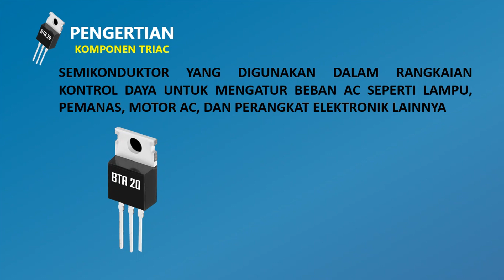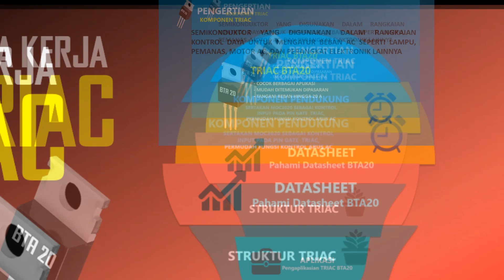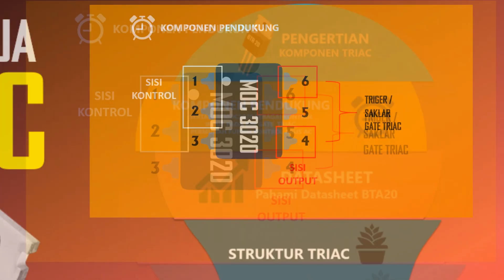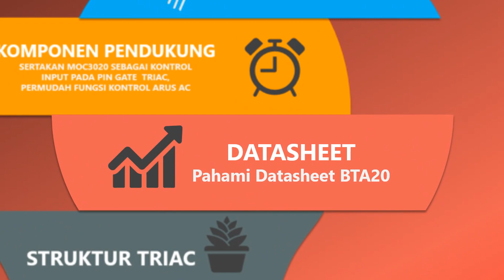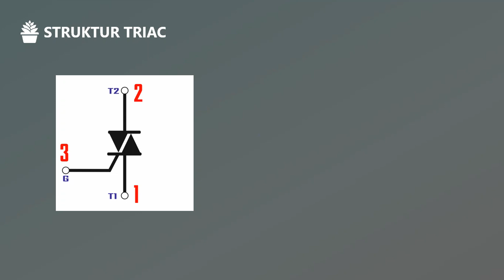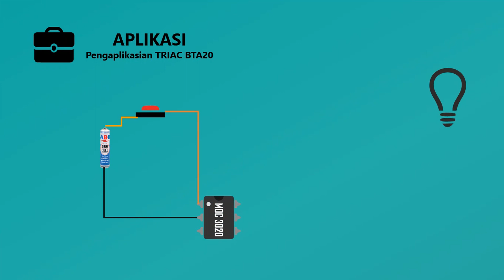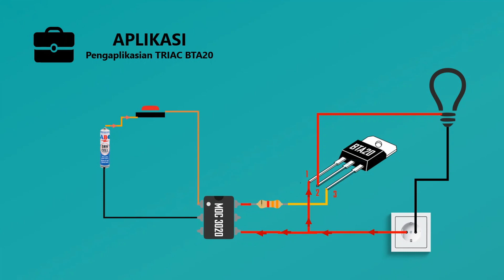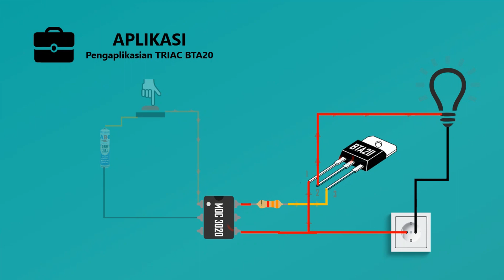CARA KERJA KOMPONEN TRIAC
Dalam video ini, kita akan menjelaskan dengan detail cara kerja komponen TRIAC, salah satu komponen kunci dalam dunia elektronik daya. TRIAC adalah jenis saklar semikonduktor yang sangat umum digunakan dalam rangkaian seperti pengendali kecepatan motor, lampu dimer, lampu dan banyak aplikasi lainnya.
Dalam video ini, Anda akan mempelajari:
Pengertian TRIAC: Kami akan memulai dengan menguraikan apa itu TRIAC, bagaimana itu berbeda dari komponen saklar lainnya, dan mengapa itu sangat penting dalam elektronika daya.
Komponen Tambahan MOC3020: Komponen pendukung penting digunakan dengan TRIAC, yaitu MOC3020, dan bagaimana cara keduanya bekerja bersama.
Penggunaan Datasheet: Datasheet TRIAC untuk memahami karakteristik spesifik dari TRIAC yang digunakan.
Struktur TRIAC: Memahami struktur internal TRIAC untuk mengontrol aliran listrik.
Contoh Menghidupkan triac pada Lampu: Kami akan menunjukkan demonstrasi praktis dengan menghidupkan lampu menggunakan TRIAC dan MOC3020. Kami akan memandu Anda langkah demi langkah melalui prosesnya.

# cara kerja triac pada mesin cuci